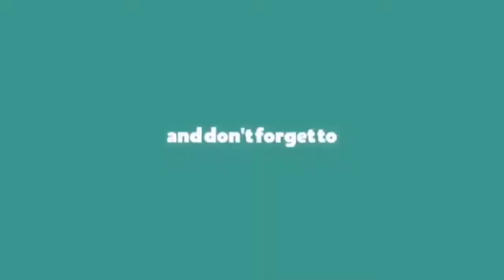Despacito cover the boss baby version